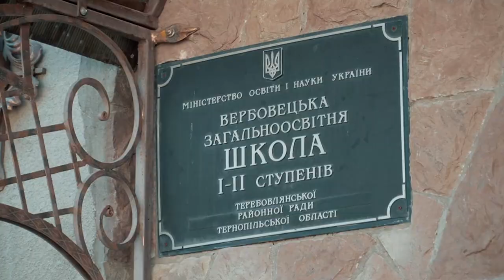«Я в то болото не поїду» голова ОТГ Сергій Поперечний про село Вербівці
Відсутня дорога, у жахливому стані ФАП та школа – у селі Вербівці Теребовлянської ОТГ люди скаржаться на повну відсутність інфраструктури. За п’ять років, відколи село приєдналося до Теребовлянської ОТГ, немає ніяких позитивних змін.
«Поперечний – він тут уваги не звертає зовсім, його не було тут ніколи, відколи він вже в Теребовлі» - розповідає пан Богдан, житель села Вербівці. «Його слова є такі: я в то болото не поїду» - додає ще один житель села Вербівці.